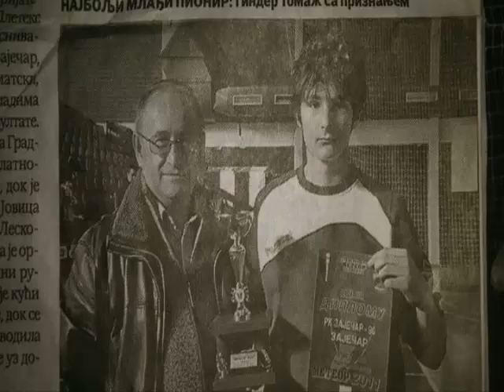Marko Zikic - handball skills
Video create : David Ivkovic